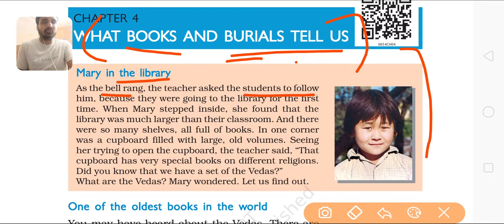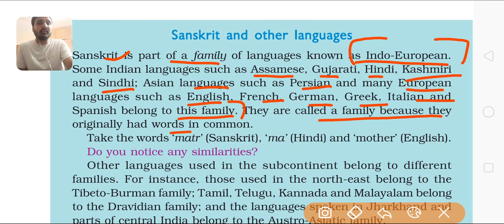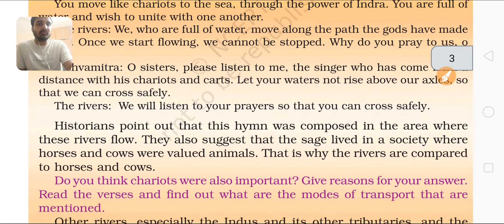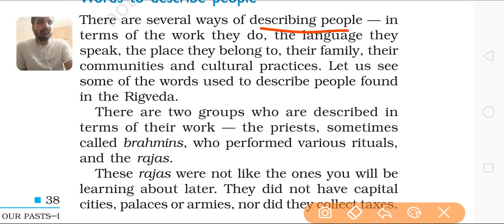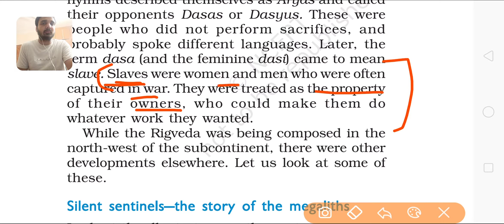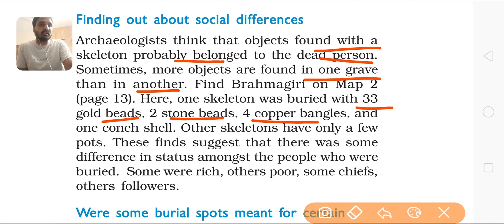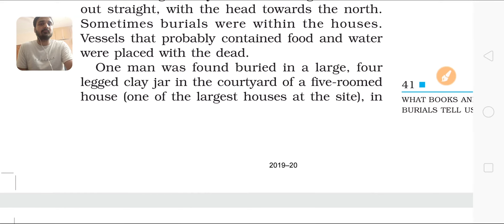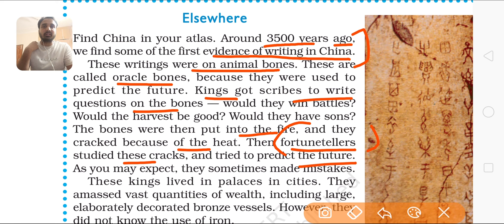Class 6 History Ch -4 | What books and Burials tell us